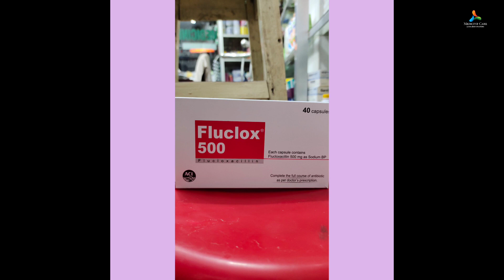Fluclox 500mg Uses,Doses,Side effects Full review in Bangla I Medicine Review I Health Tips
মনে রাখবেন এই ভিডিওটি একটি সচেতনতামূলক এবং শিক্ষামূলক ভিডিও এবং এই তথ্যগুলু ডাক্তারি কোন প্রেসক্রিপশনের নয়। আপনি ও আপনারা ডাক্তারের সাথে কথা না বলে কোন মেডিসিন সেবন করবেন না।

1. This video has no negative impact on the original works (It would actually be positive for them)
3. This video thumbnail taken from Google and use for only educational purpose.

এই চ্যানেলে বিষয়বস্থু এবং ভিডিও শুধুমাত্রই তথ্য উদ্দেশ্যে করা হয়েছে।এই ভিডিও গুলির সাথে যুক্ত কোনও তথ্য সৌন্দর্য, খাদ্য, এবং স্বাস্থ্যের যত্নের পেশাদার (লাইসেন্সযুক্ত মেডিক্যাল ডাক্তার) দ্বারা প্রস্তাবিত প্রেসক্রিপশনের বিকল্প হিসাবে বিবেচনা করা সম্পূর্ণ যাবে না। চ্যানেলের দর্শকদের তাদের নিজস্ব ঝুঁকির উপর এই তথ্য ব্যবহার করতে হবে । অন্যথায়  আমাদের তথ্য ব্যবহারের কারণে সৃষ্ট কোনও ক্ষতি এবং পার্শ্ব প্রতিক্রিয়া বা স্বাস্থ্য বা ত্বকের সমস্যাগুলির জন্য এই চ্যানেলটি  কোনও দায়িত্ব নিবে না ।